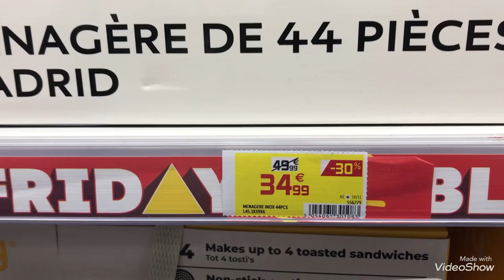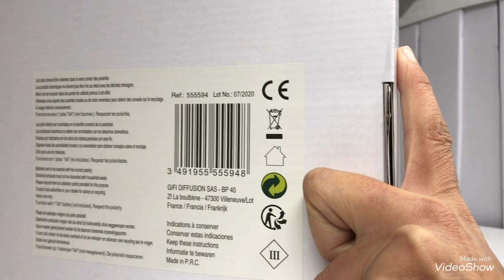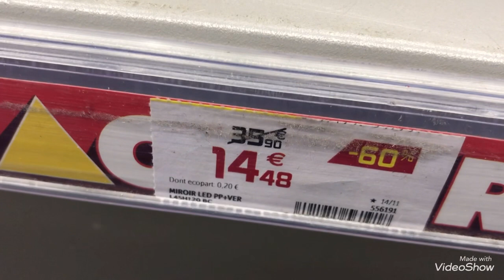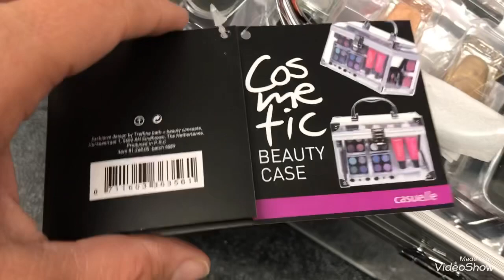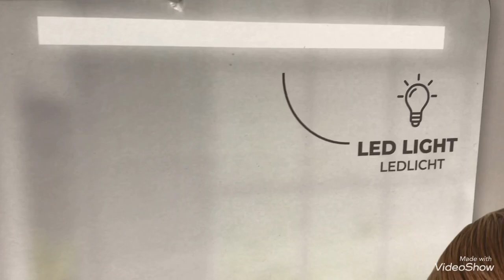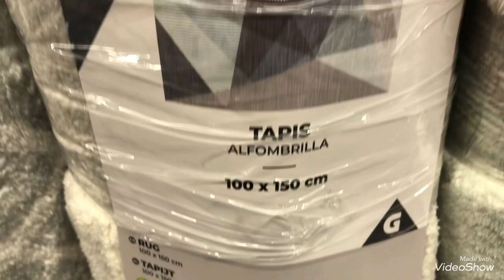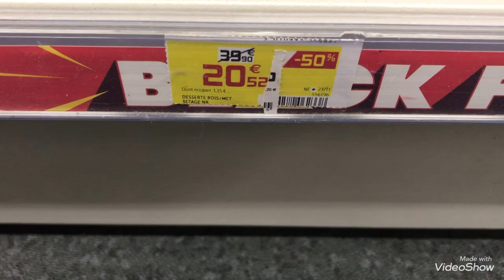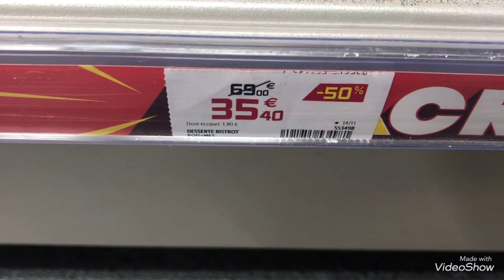BLACK FRIDAY GIFI 04/12 MEUBLES/DÉCORATIONS/DIVERS